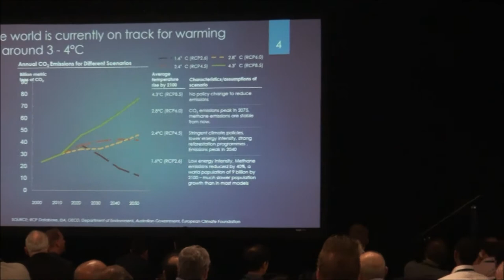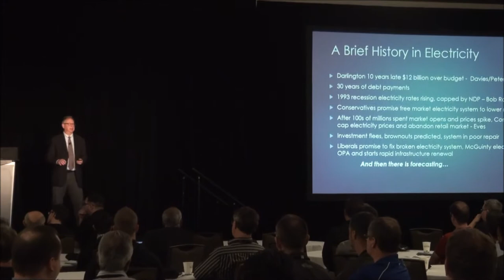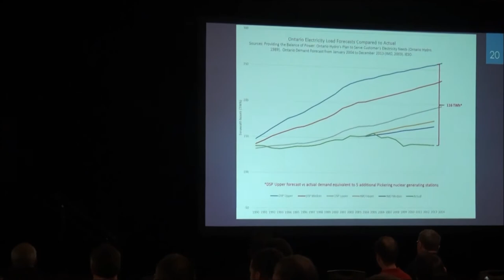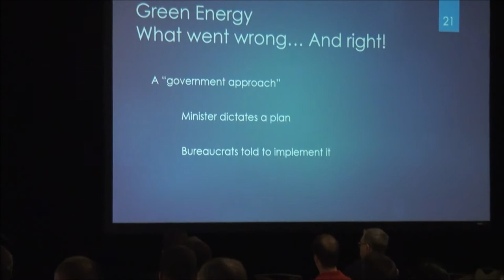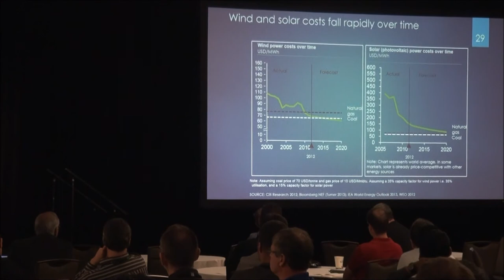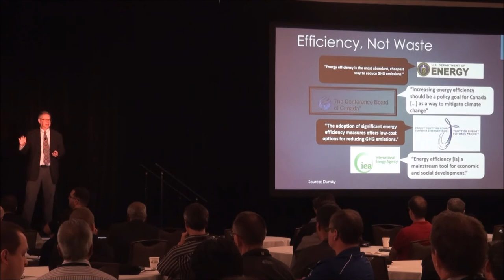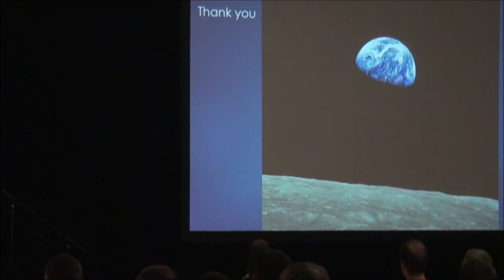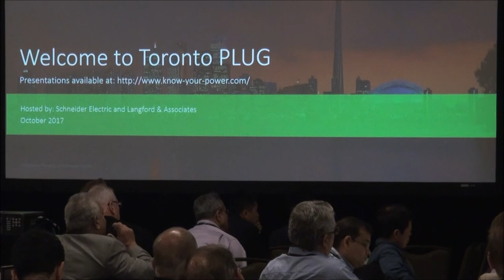BRUCE LOURIE The future of Energy Toronto PLUG 2017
Keynote presentation for Toronto PLUG 2017 outlines what is good and bad about electrical energy policy in Ontario and the future that lies ahead.